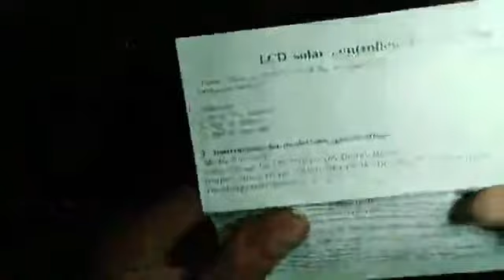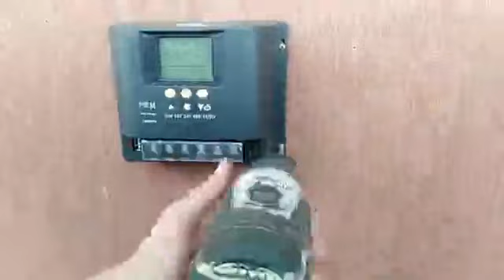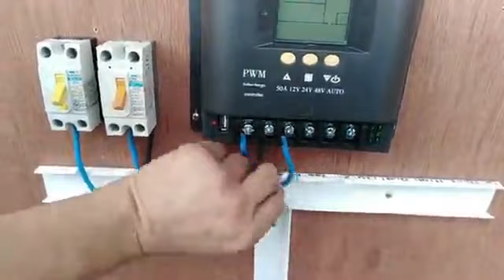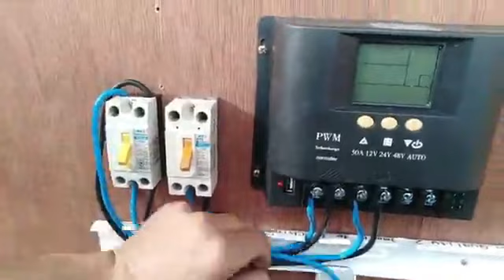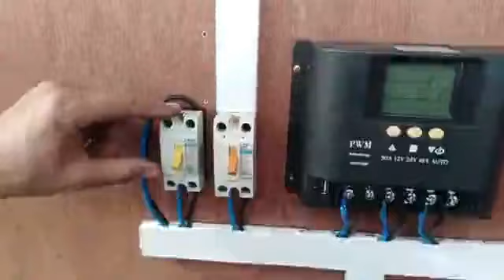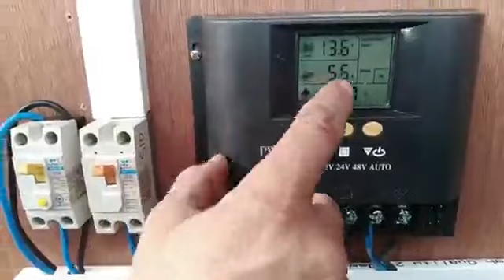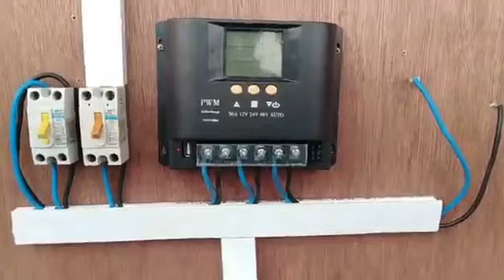solar panel charged Controller 20 to 50 Ampere Installation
welcome to world geography with M.Adnan
todya tutorial is releated to 50 Ampere Charge controller